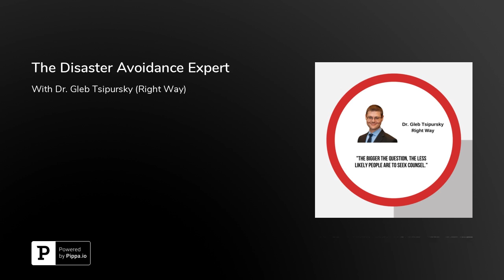The Disaster Avoidance Expert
Meet Dr. Gleb Tsipursky

His WHY is Right Way

Interviewed by WHY Institute Founder Dr. Gary Sanchez (Better Way)

Known as the Disaster Avoidance Expert, Dr. Gleb Tsipursky is on a mission to protect leaders from dangerous judgment errors (known as cognitive biases) by developing the most effective decision-making strategies. He does this via his consulting, coaching, and training firm, Disaster Avoidance Experts.

A cognitive neuroscientist and behavioral economist, Dr. Tsipursky writes for Inc., Time, and CNBC.